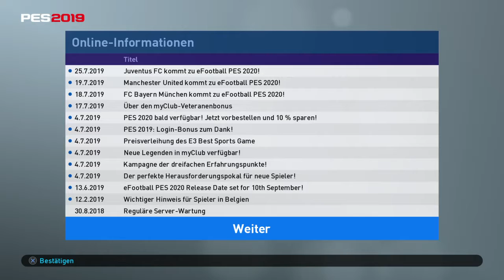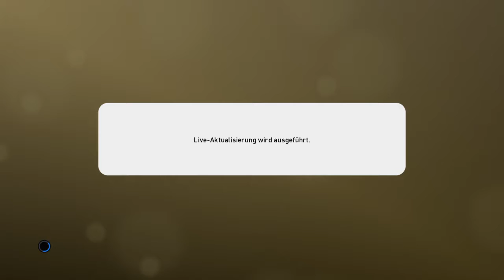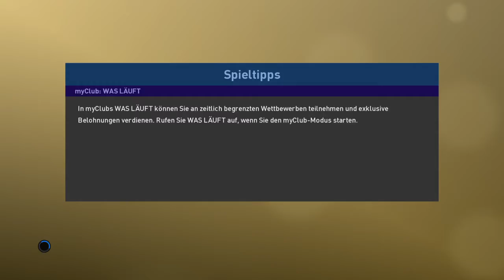MATCHDAY!! NUR DER HSV. First Match today and a good Start?